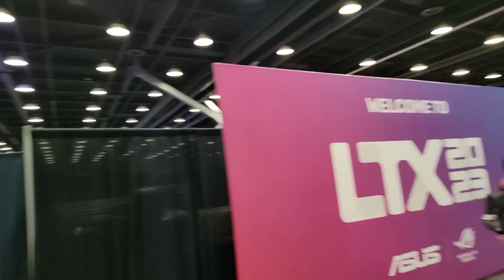Tech YouTuber ESD HORROR STORIES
if you've ever wondered if ESD (electro static discharge) was anything you should be worried about when it comes to building PCs, I made it my mission to ask as many Tech Youtubers as I could what their thoughts on that was. And the results may surprise you!

Special thanks to @LinusTechTips and team for inviting us out to LTX! LTX 2023 was a long time coming and man was it worth the wait.

0:37 ElectroBoom
1:25 PaulsHardware
1:40 KristoferYee
2:02 DaPoets
2:30 EposVox
2:47 LinusTechTips himself
3:19 What is LTX
5:51 Nerd On a Budget
5:59 UFDTech
6:05 Esfand
6:06 TheSushiDragon & EnderPrize
6:10 HardwareHaven
6:16 OzTalksHW
6:23 ToastyBros
6:32 ScatterVolt
6:36 Nerd on a Budget again
6:48 Craft Computing
7:25 Best practices & is ESD really a worry?
7:49 Linus leaks new LTT Store item

- ALL OUR GEAR AND RECOMMENDATIONS--

- TECH FAM - CHECK OUT OTHER CREATORS THAT SUPPORT US !